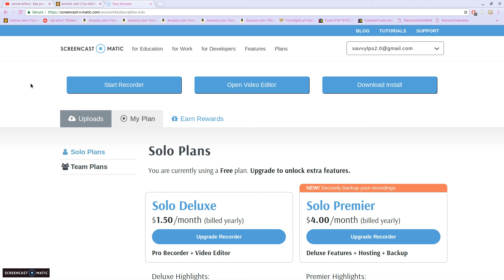check out what i got from forgotten desert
im shook